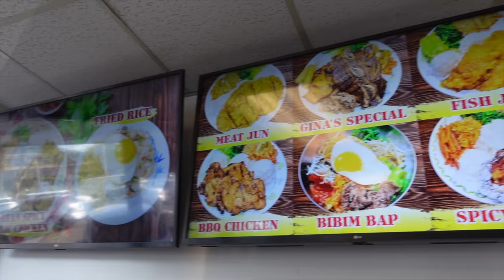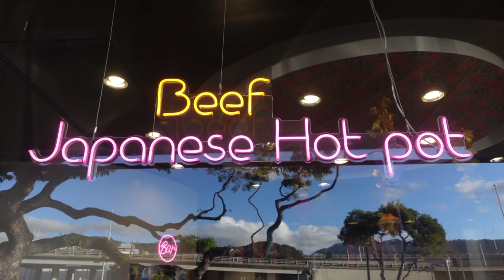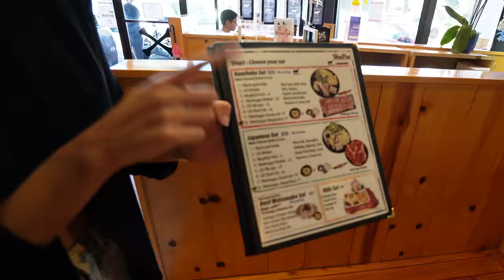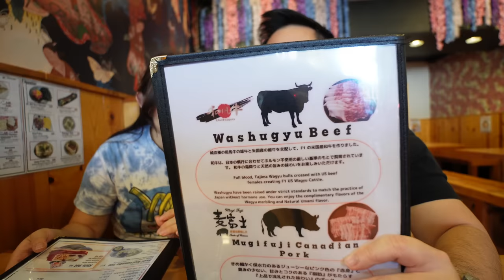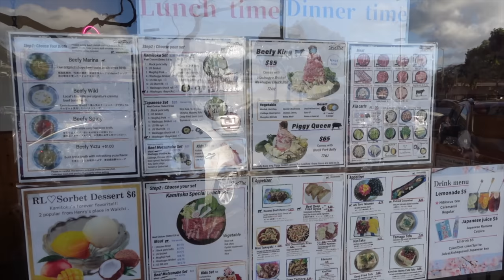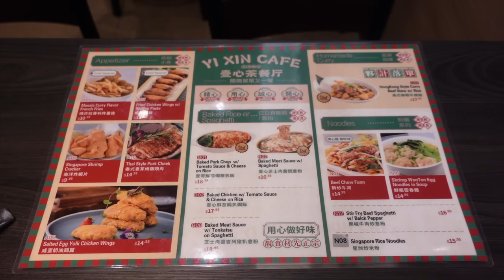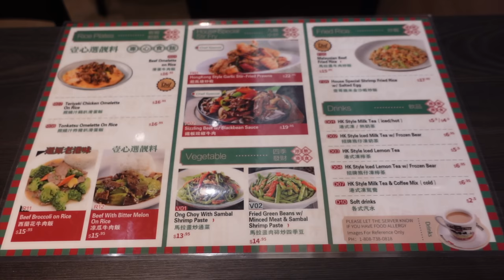Where Locals Eat! || [Honolulu, Hawaii] Plate Lunch, Hot Pot, Fried Rice Food Tour!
ALOHA🌺 Come with us to dine where the locals eat, shop and hang out! We go on a food tour of plate lunch, hot pot, fried rice & more in Honolulu Hawaii on Oahu!
We want to highlight local businesses in Hawaii and in order for mom and pop businesses to stay in business we try to support as many local businesses as we can!
Mahalo to Market City, Kamitoku Hot Pot & Yi Xin Cafe for having us🤙🏼

✨About us✨